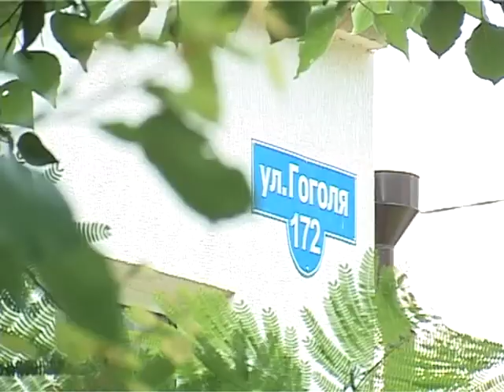Санитарная комиссия с 7 утра начала свою работу